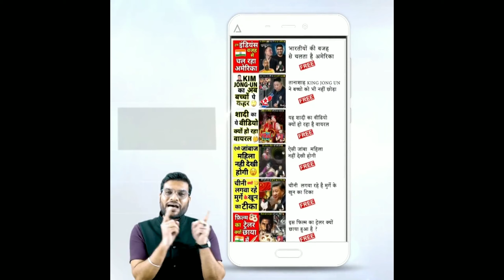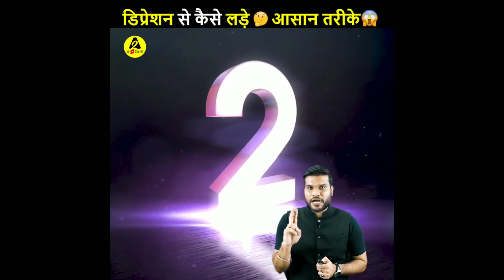बेटियों_की_शादी_कराके_हड़पता_था_इलाका_😱|_A2_Motivation||shorts trending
बेटियों_की_शादी_कराके_हड़पता_था_इलाका_😱|_A2_Motivation

P_S_R Motivaional videos||